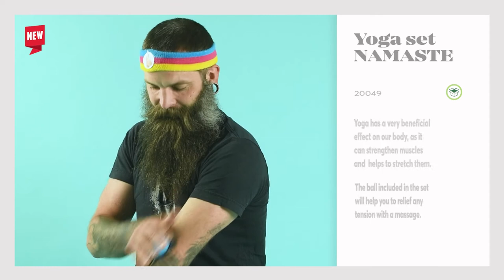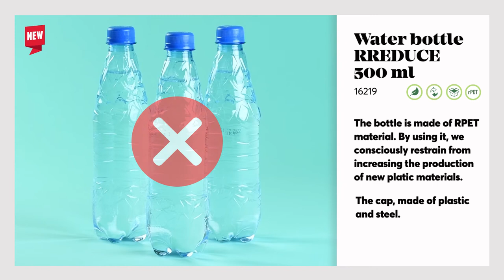Fantastic5 - July edition | 5 new gadgets from Blue Collection